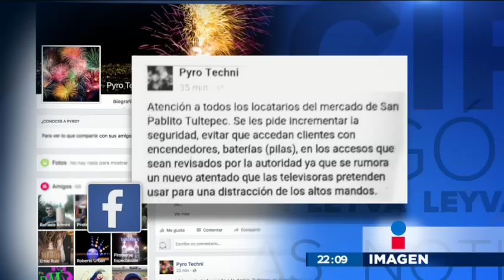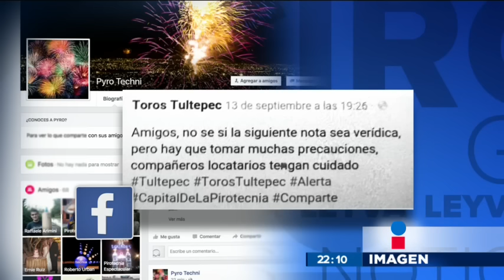¿Por qué explotó el mercado de Tultepec? | Imagen Noticias con Ciro Gómez Leyva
El mercado de fuegos artificiales de Tultepec, Estados de México, explotó el 20 de diciembre, dejando a más de 20 muertos y muchos más heridos ¿Qué pasó? ¿Quién es el responsable de esta explosión?